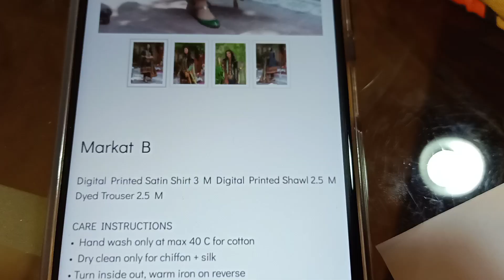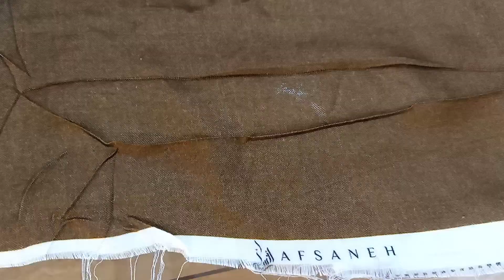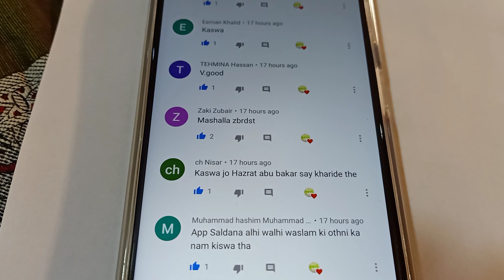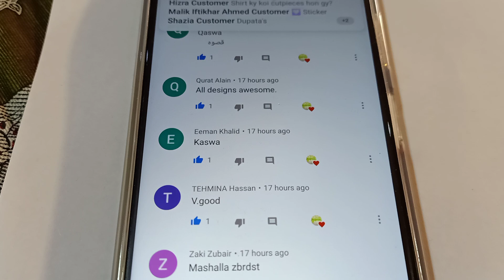Original khaadi , Afsana nd warda brand Winter khadra nd linen Cutpiece | Wholesale price